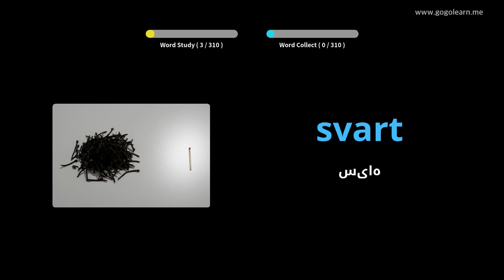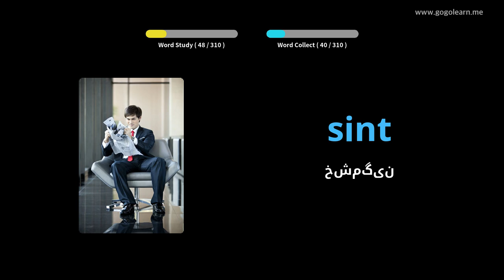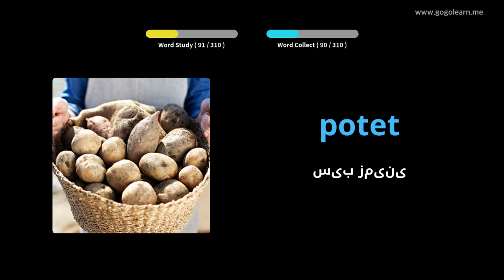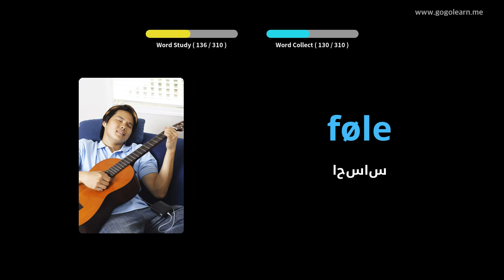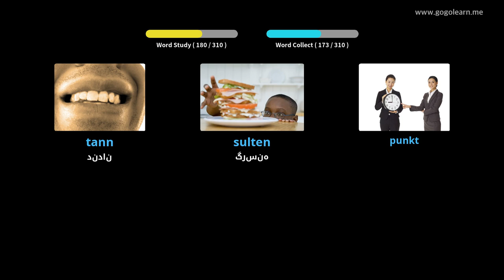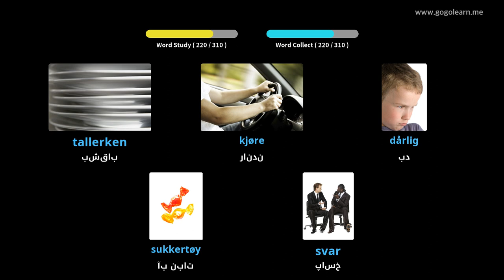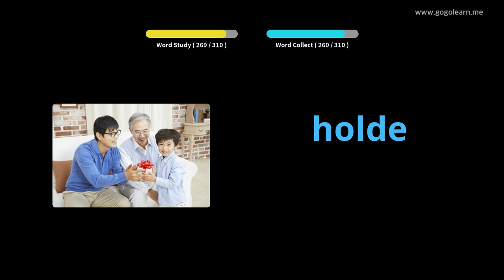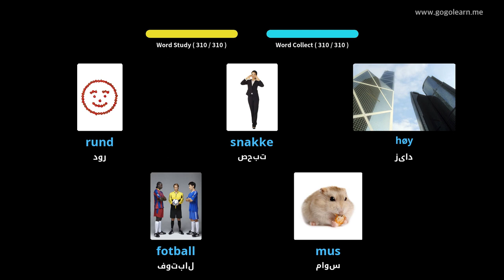واژگان نروژی که هنگام رانندگی گوش می دهند | Golearn